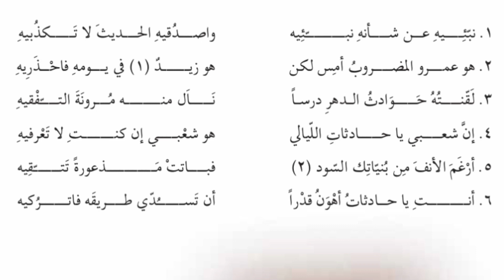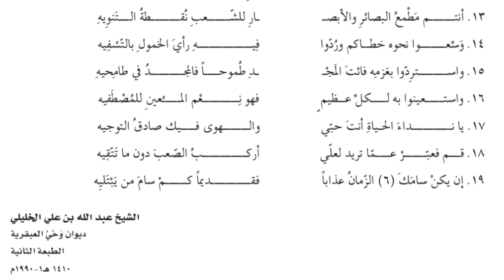نداء الحياة- النص الأدبي.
للشاعر_عبد الله_بن_علي_الخليلي

1- نبئيه عن شأنه نبئيه واصدقيه الحديث لا تكذبيه
نبئه: اخبريه.
شأنه : خبره أو أمره.والهاء عائده هنا على الدهر.
الحديث: الخبر.
الشرح: في هذا البيت يقول الشاعر ويطلب من الدهر أن يخبر شعبه بحقيقته وما يخبأه تاريخ هذا الوطن من أمور تشرف ذلك شعب ويطلب من الدهر أيضا أن تصدق ذلك البلد بما يذكره من حوادث ولا تكذبه.
الجماليات:* شبه الدهر بالإنسان الذي يتكلم ويحاور، وشبه البلد( عمان) بالإنسان الذي يجب أن يصدق حديثه ولا يكذب.
*(اصدقيه الحديث ، لا تكذبيه) مقابله.
2- هو عمرو المضروب أمس لكن هو زيد في يومه فاحذريه
عمرو، زيد: للمثال فقط.
المضروب: المأخوذ كرامته أو المذلول لضعفه.
احذريه: تجنبيه وخذي الحذر منه.
الشرح: يقول الشاعر في هذا البيت أن عمان كان في السابق تمر بمراحل مختلفة جعلتها ضعيفة ومن هذه الأسباب الحروب الداخلية التي كانت قائمة بين القبائل المختلفة (عمرو) في مسلوبة الكرامة ضعيفة لا مكانة لها بين الدول الأخرى ، أما الآن فهي قوية جبارة فرضت نفسها في هذا العالم فيجب على الدول الأخرى الحذر من التعرض لها في الآن دولة قوية شعبها متعاون متكاتف.
الجماليات:*صور التغير الذي حدث لعمان بالشيء المادي البسيط الذي يمكن أن يتغير في يوم وليله .
* شبه عمان مرة بعمرو ومرة أخرى بزيد.
3- لقنته حوادث الدهر درسا نال منه مرونة التفقيه
لقنته: أعطته العبر والدرس.
نال: أخذ.
مرونة: تدريب.
الشرح: في هذا البيت يقول الشاعر بأن مجريات وحوادث الدهر التي مر بها أهل عمان أعطتهم الدرس والعظة والعبرة وجعلت منه شعبا قويا مثقفا قادرا على حماية وطنهم.
الجماليات:*شبه حودث الدهر بالإنسان الذي يلقن الآخرين .
4- إن شعبي يا حادثات الليالي هو شعبي إن كنت لا تعرفيه
حادثات الليالي: ما لاقاه الشعب العماني من ويلات وصعوبات.
الشرح: يقول الشاعر في هذا البيت أن شعب الذي خاض تلك الصعوبات وتجاوزها بقوة العزيمة هو شعبه إن كانت لا تعرفه فالحوار هنا لحادثات الليالي.
الجماليات:* شبه حادثات الليالي بالإنسان الذي يحاور.
5- أرغم الأنف من بنياتك السود فباتت مذعورة تتقيه
أرغم الأنف : أذل.
بنياتك السود:مصائب الدهر.
باتت: مكثت وظلت.
مذعورة: خائفة.
تتقيه: تخشاه وتتجنبه.
الشرح:يقول الشاعر في هذا البيت أن تلك المصائب والمصاعب التي واجهة أهل_عمان سابقا هي الآن رغما عنها فإنها تتجنبهم وتبات خائفة منهم لعدم قدرتها على مواجهتهم بعد امتلاكهم للخبرة التي أكسبتهم القوة.
الجماليات: *شبه مصائب الدهر بالإنسان الذي يخاف.
6- أنت يا حادثات أهون قدرا أن تسدي طريقه فاتركيه
حادثات: المصائب.
أهون : أضعف وأقل.
قدرا: منزلة.
تسدي: تغلقي.
الشرح: في هذا البيت يقو الشاعر أن تلك المصائب والمصاعب التي ممكن أن تصيب أي دولة فهي اضعف من أن تصيب دولة قوية كعمان لذلك فهي لا تستطيع أن تسد وتغلق طريق الرقي والتطور واستمرار الحياة في عمان لذلك يجب أن تكف عن محاولاتها البائسة.
الجماليات: شبه المصائب بالإنسان الذي ممكن أن يسد الطريق.

7_لا تغري بشأنة لو تنزي ألما في جراحة في نيبة
تغري :تنخدعي
تنزي : تنزفي دما
لا تنخدعي أيتها المصائب حتى لو سببت لابناءه الالام والجراح حتى لو كنت السبب في النزيف الذي حل بابناءه.
قال (بنيه) لأن الانسان يتعلق بأبنئه بشده .
8- فلئن خانه التقدمحينا لم يخنه وعي النبيل النبيه .
إذن هو بعد أن تحدث عن العصر السابق الذي عاشه الشعبالعماني و ما عاناه بسسب الاحتلال مثل ( الاحتلال البرتغالي وغيره ) يعود في هذاالبيت ويؤكد حقيقة واضحه لهذا المستعمر فيقول :إن لم يحالفه الحظ (خانه) في التقدمساعة فتذكر أنه هناك من يتصف بالوعي ومن يأبى الذل .
النبيل : الشريف
النبيه :الذكي الفطن – المتيقن بدليل أنه لميستسلم للمحتل بل حالول الدفاع عن وطنه .

الابيات من (9-12)يرسم الشاعرفيها طريق الخلاص لشعبه

9- خطوات تبغي الامام وعزم صامد أو ينال مايبتغيه.

أن خطواتهذا الشعب و طريقه تبغي الامام (التقدم ) و لايأتي ذلك إلا بالتسلح بالعلم و العزمو الصمود حتى ينال ما يريد .

10- خطوة العلم خطوة لا تجارى ويد العلم خير ما يقتنيه .
وأول طريق للأمام هوطريق العلم وهو خطوة لا تساويها أي خطوة وطلب العلم والعمل به من افضل ما يمتلكههذا الانسان.
( يدالعلم )
(يد العلم خير ما يقتنيه ) استعاره ايضا
حيث يصور الشاعرالعلم بالشئ المادي الي يمكن للإنسان أن يقتنية .
يقتنيه : يمتلكه

11- و القوي الابي من تخذ العلم سلاحا يصول فيغاصبيه
و الانسانالشهم القوي هو الذي يتخذ العلم سلاحا يحركه بشدة أمامالغاصب

الابيات (12-19) استنهاض الشباب_العماني الذين هم أملالقادم وهم الامنية و الرجاء العضيق الشريف .
الدعوه التي وجهها الشاعرللشعب العماني .

12/13 –
نداء للشباب العماني الذي هم أمل الجيل القادم و الذين همأمنية الرجاء الطاهر و أنتم الامل الذي تراه النفوس ببصائرها و تأمل منكم تحقيقالحريه لهذا الشعب حتى ينالو الاشاده و الذكر لأفضالكم التي قمتم بها .
التنويه : الاشاده والذكر
النزيه : الطاهر
البصائر جمعمفردها بصيره و هي القلب
الابصار : جمع مفردها بصر وهو النظر – العين

14- وسعونحوه خطاكم وردوا فيه رأي الخمول بالتسفيه
وسعو نحوه العم خطاكم فأكثروا من طلب العلم و السعي إليهوحاربو فيه راي الكسول ( بالتسفيه) أي بالتقليل من شأنه و تركه .
(وسعوا) الغرض منالامر هنا الحض – و الاستنهاض
التسفيه : الترك
15- واستردو بعزمه غائت المجد طموحا فالمجد فيطامحيه
واستعيدوا بعزمالعلم ما مضى من المجد عن طريق الطموح فالمجد لا يسترد إلا بالطموح
(عند طامحيه) أي عندالراغبين في الحصول عليه

16- و استعينوا به لكل عظيم فهو نعم المعينللمصطفيه
و استعينوبالعلم لكل أمر جليل فهو نعم المساعد لطالبه أو المختارين له